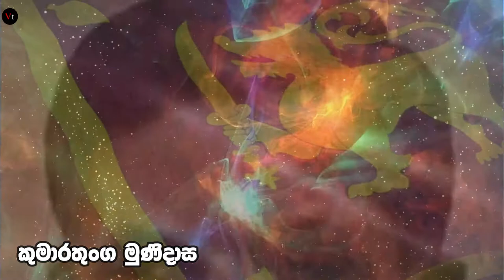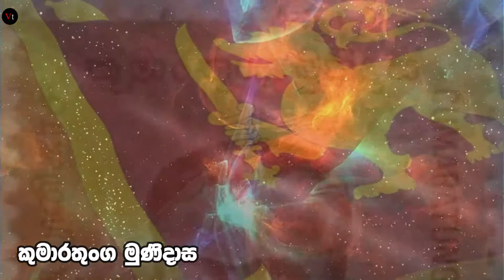Jathika Weerayo Kumarathunga Munidasa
Kumaratunga Munidasa was a pioneer Sri Lankan linguist, grammarian, commentator, and writer. He founded the Hela Havula movement, which sought to remove Sanskrit influences from the Sinhala language.